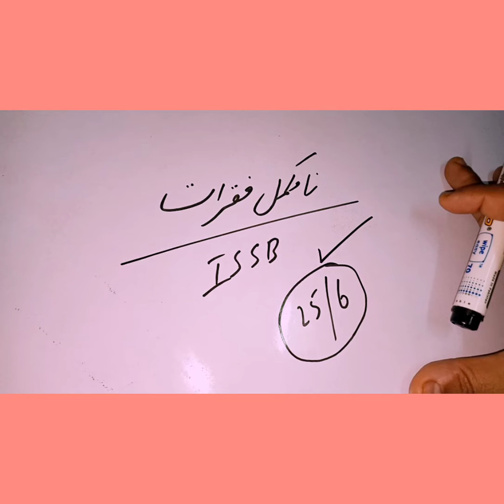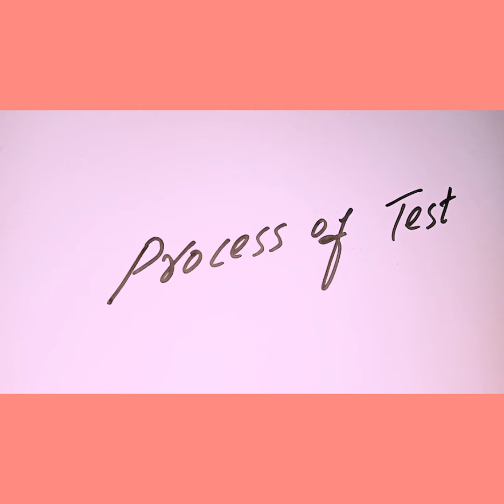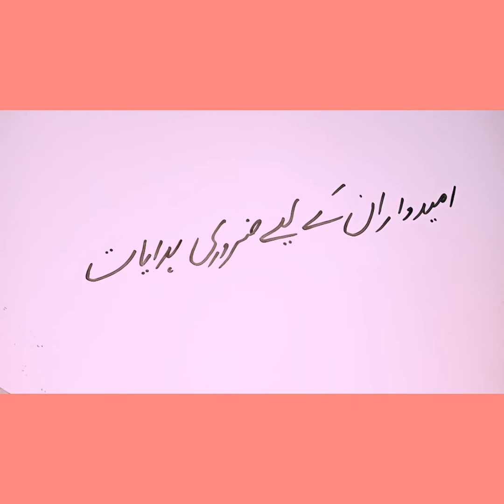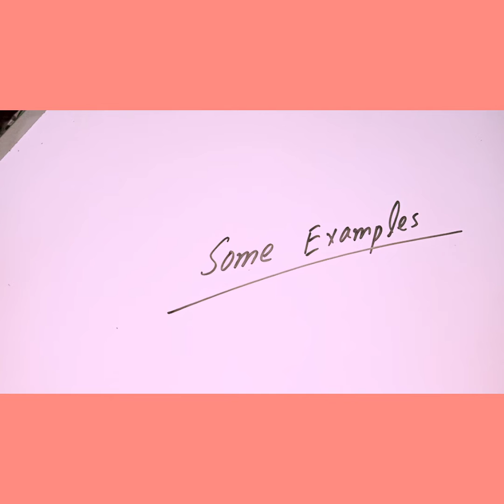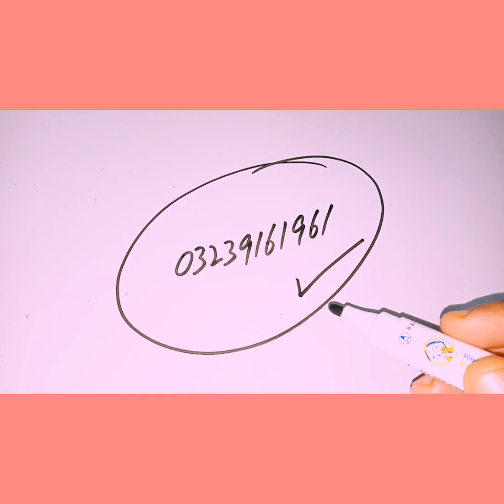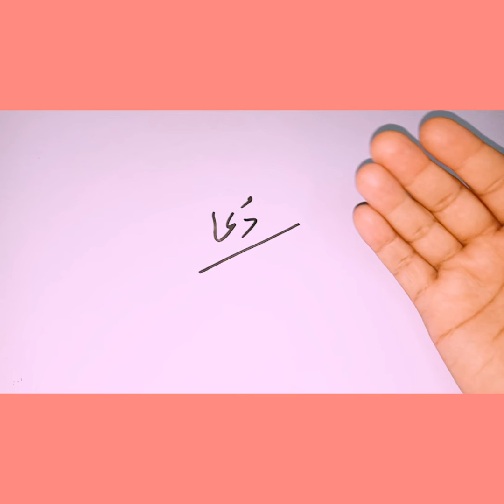ISSB ( Sentence Completion Test )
Aoa. Students In this Lecture I will guide you about how to complete incomplete Sentences and the importance of this important test of ISSB. Must watch and Share this Lecture in all your Groups.